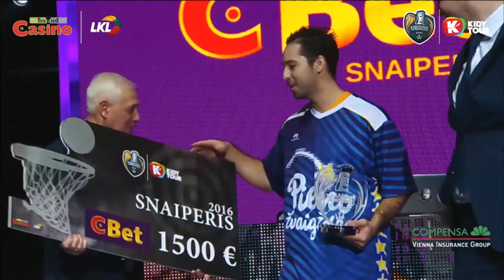Gruodžio mėnesio MVP D. Low: „Didesnis indėlis priklauso mano komandos draugams”